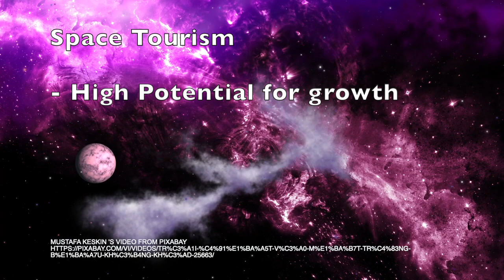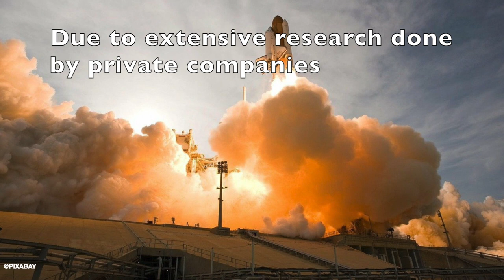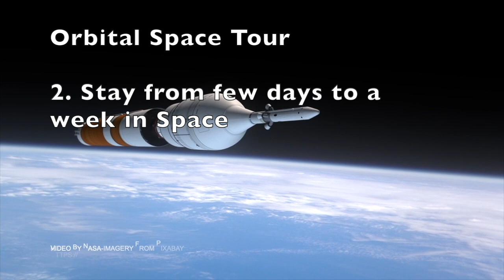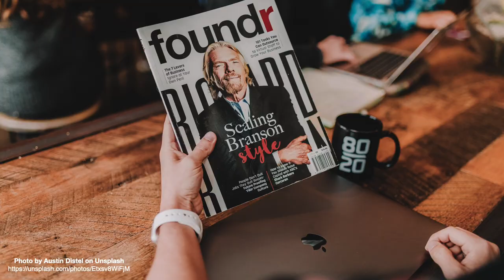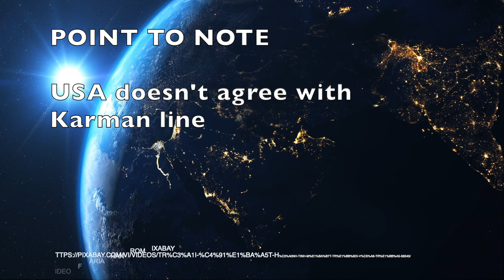E23 Flash Travel - What do you know about Space Tourism? Part I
This video talks about latest developments in space tourism - explains about suborbital, orbital, lunar and Mars tourism and the milestones achieved in 2021 by private companies.